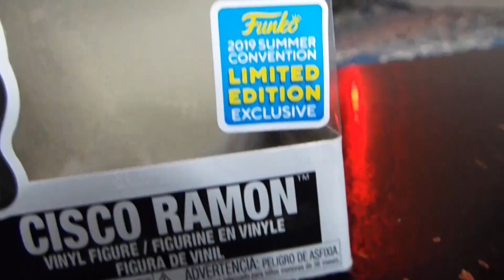¡MI REWIND 2019! || Max Abdalá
Este es el último video del año y con esto hice un Rewind de todo lo que pasó en este 2019.